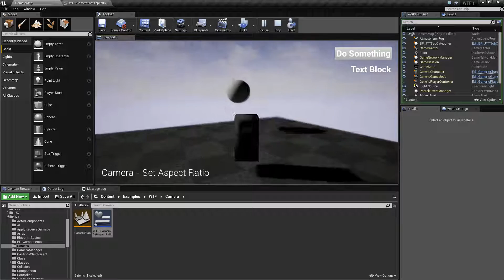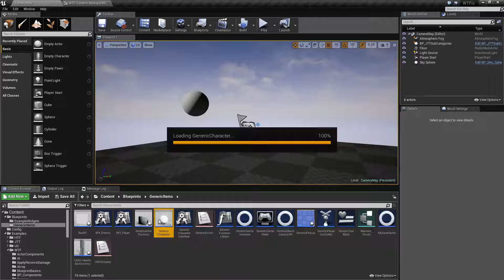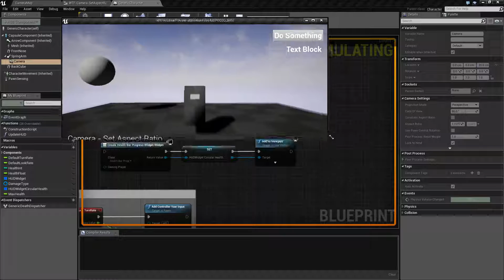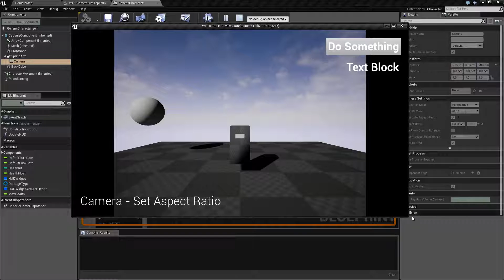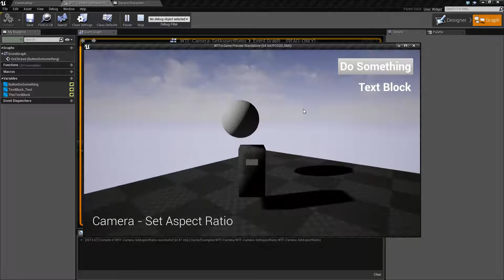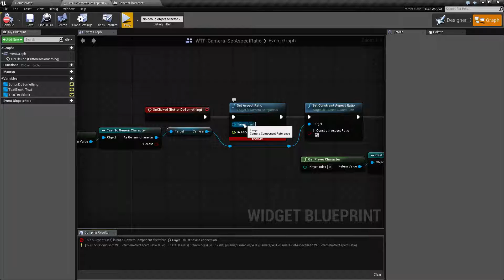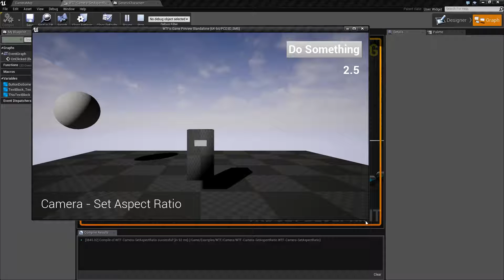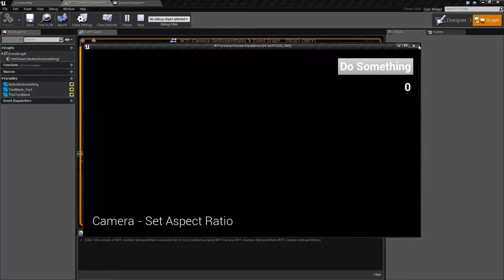WTF Is? Camera Aspect Ratio Nodes in Unreal Engine 4 ( UE4 )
What are the Camera Aspect Ratio Nodes in Unreal Engine 4